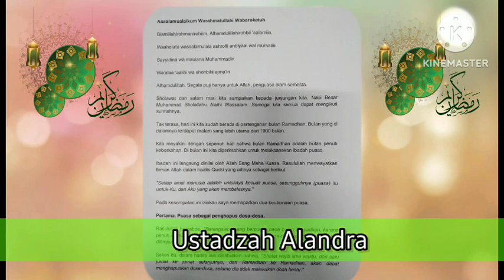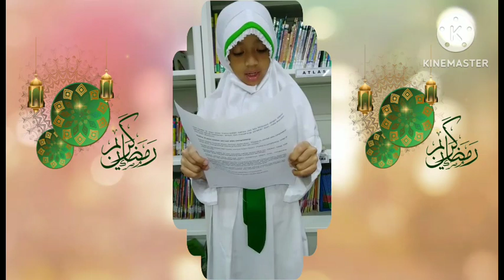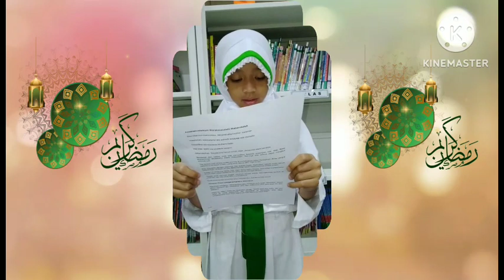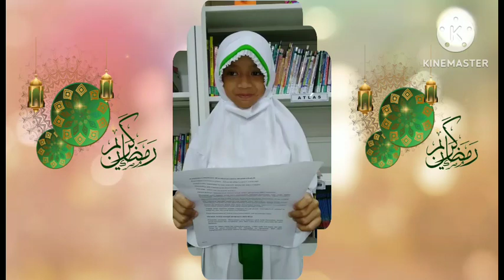KULTUM RAMADHAN 10